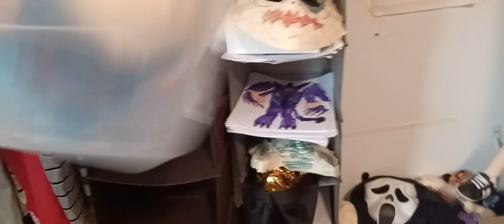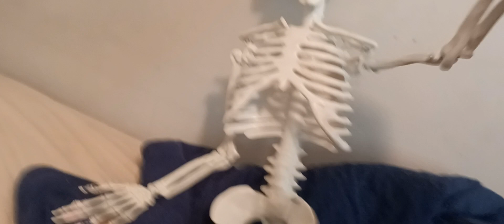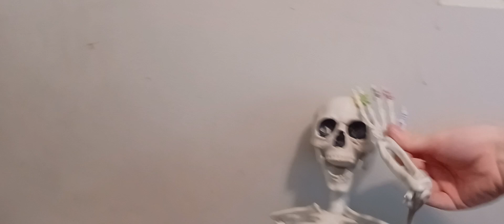The Guardian of all Moti Verse